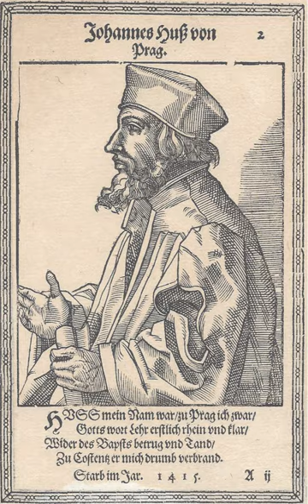Jan Hus | Wikipedia audio article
This is an audio version of the Wikipedia Article:
Jan Hus

- Socrates

SUMMARY
Jan Hus (; Czech: [ˈjan ˈɦus] (listen); c. 1369 – 6 July 1415), sometimes Anglicized as John Hus or John Huss, also referred to in historical texts as Iohannes Hus or Johannes Huss) was a Czech theologian, philosopher, master, dean, and rector of the Charles University in Prague who became a church reformer, an inspirer of Hussitism, a key predecessor to Protestantism and a seminal figure in the Bohemian Reformation.
After John Wycliffe, the theorist of ecclesiastical reform, Hus is considered the first church reformer, as he lived before Luther, Calvin, and Zwingli. His teachings had a strong influence on the states of Western Europe, most immediately in the approval of a reformed Bohemian religious denomination, and, more than a century later, on Martin Luther himself.
He was burned at the stake for heresy against the doctrines of the Catholic Church, including those on ecclesiology, the Eucharist, and other theological topics.
After Hus was executed in 1415, the followers of his religious teachings (known as Hussites) rebelled against their Catholic rulers and defeated five consecutive papal crusades between 1420 and 1431 in what became known as the Hussite Wars. Both the Bohemian and the Moravian populations remained majority Hussite until the 1620s, when a Protestant defeat in the Battle of the White Mountain resulted in the Lands of the Bohemian Crown coming under Habsburg dominion for the next 300 years and being subject to immediate and forced conversion in an intense campaign of return to Catholicism.